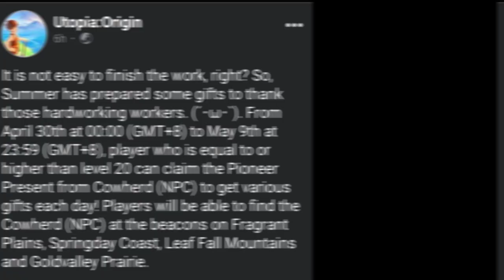Utopia Origin: New event/ Pioneer event/ free mount!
Thanks For watching Please Like and Subscribe to my Youtube channel and dont forget to hit the bell so you always updated to my new Video, thank you for always watching.

"IGN/SERVER"

"PVE 702" SenpaiNomar

"PVP102/104" SènpaiNomar

"PVE 701" SenpaiNòmar